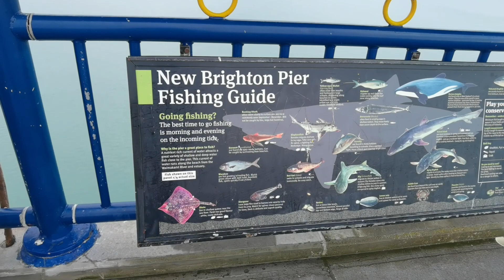Daming Tahong / Picking Mussels from the rock